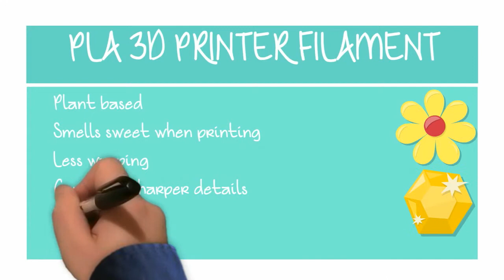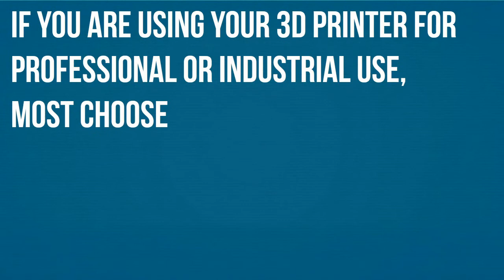The Difference Between PLA and ABS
The Difference Between PLA and ABS 3D Printer Filament - SuppliesOutlet.com
In this video, we show you some of the main diffferences between the two most popular types of 3D printer filament. We hope this will help you on deciding which filament is right for you